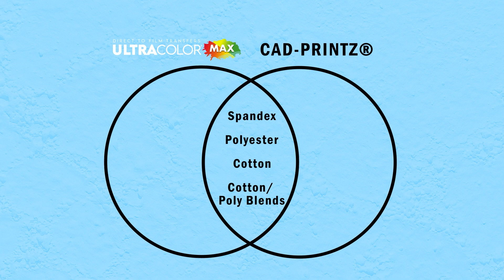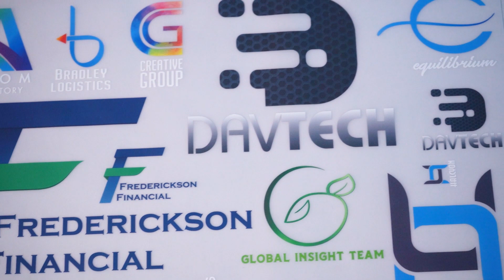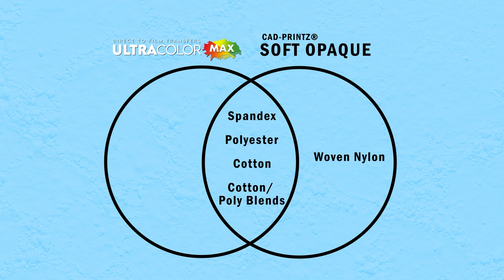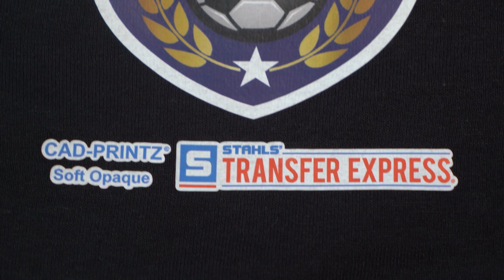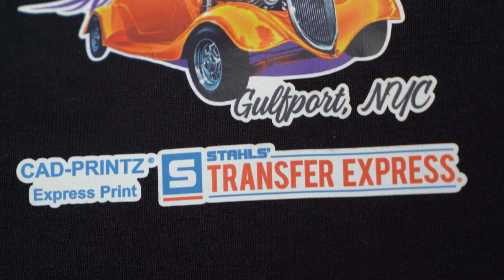Direct To Film Heat Transfers vs. Printed Vinyl | What's the Difference?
CAD-PRINTZ® vs UltraColor Max - What's the difference and how are they similar?

Today we're breaking down the differences and similarities between 2 types of digitally printed heat transfers: CAD-PRINTZ and UltraColor Max, Direct To Film Transfers.

With the CAD-PRINTZ transfers being discontinued in July of 2023 at transfer express, we wanted to show alternative solutions if you're using a printed-then-cut heat transfer vinyl like the CAD-PRINTZ line.

All of the transfers featured in this video print on light and dark garments, and are great options for printing on t-shirts, hoodies, totes, outerwear and more!

The CAD-PRINTZ line was the precursor to full-color heat transfers before recent advancements in technology gave way for the Digital/Screen Print or "hybrid" transfers like UltraColor Pro, and of course, the cutting-edge Direct To Film printing technology with UltraColor Max.

- Recommended Fabrics: cotton, polyester, cotton/poly blends, nylon, spandex/Lycra®

- Recommended Fabrics: cotton, polyester, cotton/poly blends

-- Recommended Fabrics: cotton, polyester, cotton/poly blends, spandex/Lycra®

So join us, as we chat about the right transfer for the right fabric and how each transfer type compares in terms of application and finished feel on the garment.

Design custom T-Shirts online for free (All you need is a free account):

At Transfer Express, we appreciate your dedication to learning. Helping your T-Shirt Business grow is our number one priority. From quality screen printed transfers to tons of helpful heat printing tips, inspiration and application education we're always happy to help.

You can find more information on advancing or starting your own t-shirt business